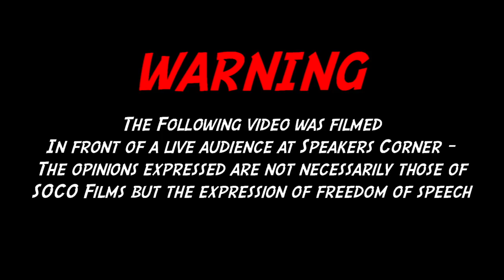"I'm gonna get slagged off for this!" | Bob | Speakers Corner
::::::Topic Highlights:::::: Bob on climate change. Global warming. Deforestation.